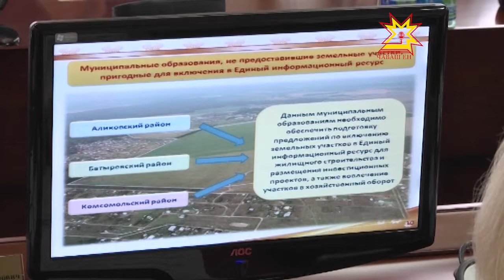Республикăра газ пăрăхĕсем тăваççĕ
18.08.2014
Атăл леш енне газ çитни çак территорие туллин аталантарма май парĕ. Кун пирки паян республика пуçлăхĕ правительство членĕсемпе ирттернĕ ларура калаçрĕç.